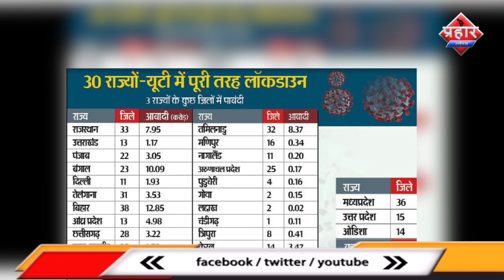एक ज़रूरी सुचना आपके लिए सुनिए धारा 144 के बाद लगा कर्फ्यू | firoj hashmi | prahar Times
जरुरत के सामान ही खुले रहेंगे
पुरे महाराष्ट्र में कर्फ्यू लगा हुआ||